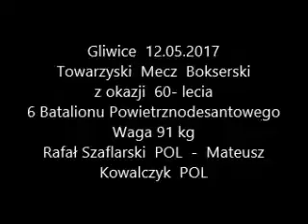Rafał Szaflarski POL - Mateusz Kowalczyk POL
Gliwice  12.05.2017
Towarzyski  Mecz  Bokserski
z okazji  60- lecia
6 Batalionu Powietrznodesantowego
Waga 91 kg